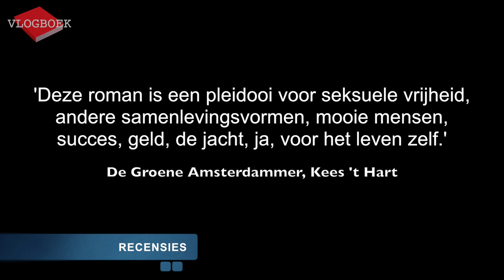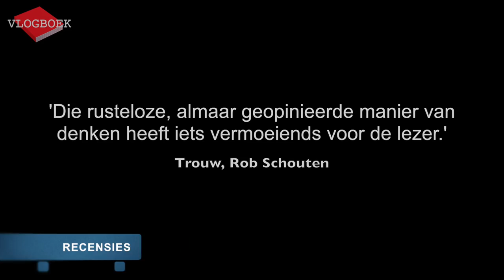Vlogboek28 - Ronald Giphart / W.F. Hermans / Christiaan Weijts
In deze video bespreekt Jörgen de volgende drie boeken:
Ronald Giphart - Harem
W.F. Hermans - Homme's hoest
Christiaan Weijts - Euforie